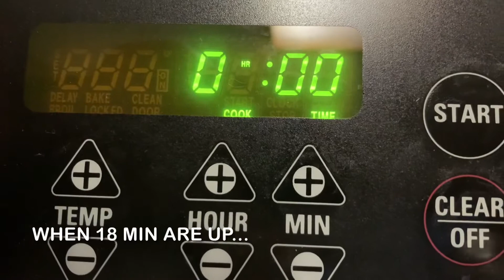Delicious, Super Soft and Chewy Hoagie Rolls!!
Ingredients for Hoagie Rolls

-3 cups all purpose flour
-1 tsp salt
-1 1/2 tsp sugar
-2 tbsp vegetable oil
-2 tbsp melted salted butter
-1/4 cup water or as required
-yeast mixture *

*ingredients for yeast mixture
-2/3 cup lukewarm whole milk
-3 tsp active yeast
-1 1/2 tsp sugar